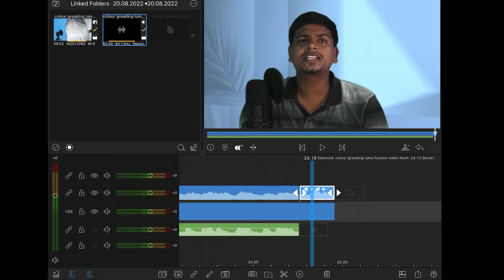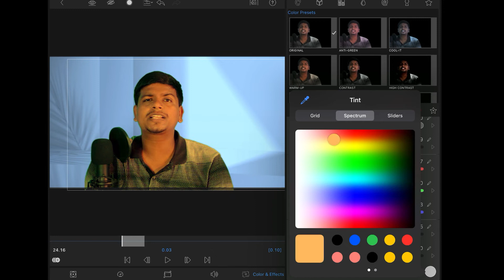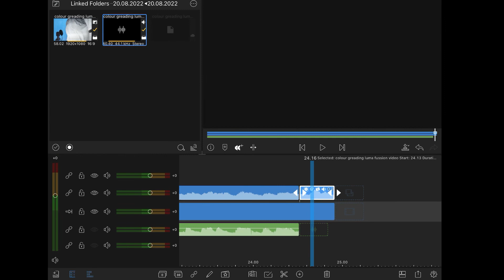Advanced Color Grading on LumaFusion IOS iPad + PRO TIPS | Color Grade Using SCOPES in LumaFusion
Aaj Ki is video may Maine Bataya kis trike se natural colour grading Kerte hai Luma fusion me

Follow me,

BhagatjiTechnical Bhagatji Technical

Your Queries,
1. How I Color Grade Using SCOPES in LumaFusion / Moody Green Styles
2. Advanced Color Grading on LumaFusion IOS iPad + PRO TIPS
3. How to Achieve Cinematic Color Grading in LumaFusion
4. Colour grading on luma fussion
5. Colour grading in lumafusion